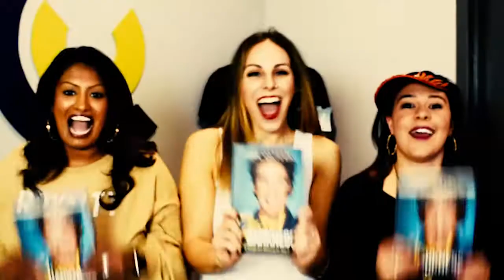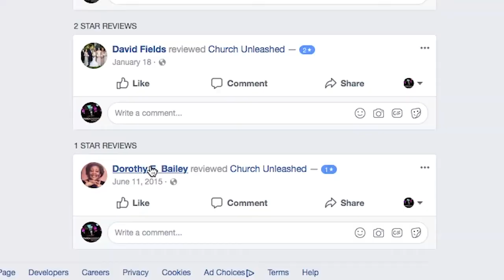Gettin' Gritty With It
Who says church is boring? Check out DJ Jazzy Jems and the Fresh Bishop!